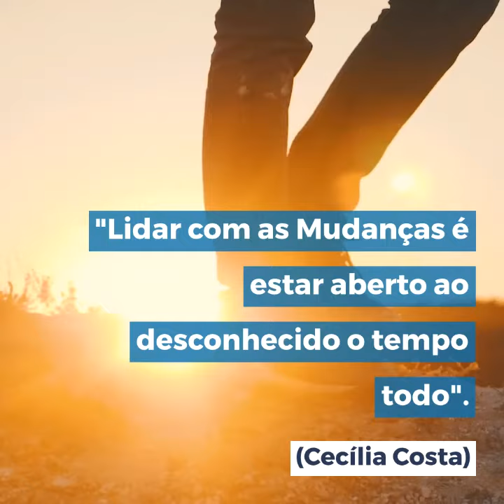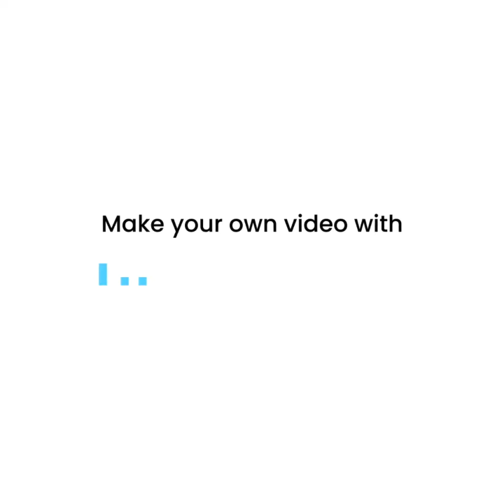Mudanças na Vida! Como você lida com elas?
Diariamente passamos por situações que nos tiram da nossa "zona de conforto" em que um "novo elemento" acontece, seja uma promoção profissional, mudanças de carreira, relacionamentos afetivos ou outros... a grande tendência é querer voltar "como estava antes" apesar de... mas, após a entrada de um "novo elemento" como era antes, não ficará mais.. pode ficar ainda melhor ou ser completamente transformado. Por quais mudanças você passa?